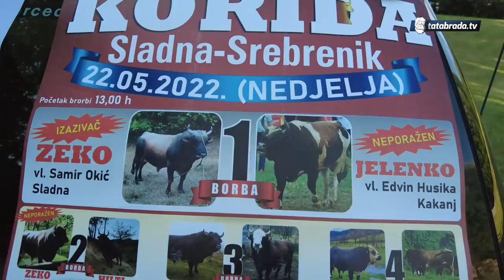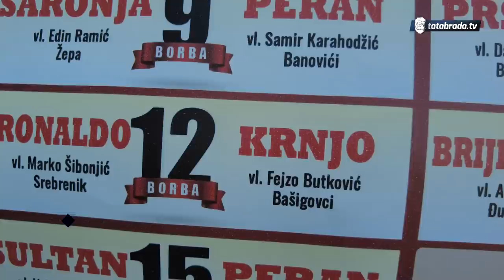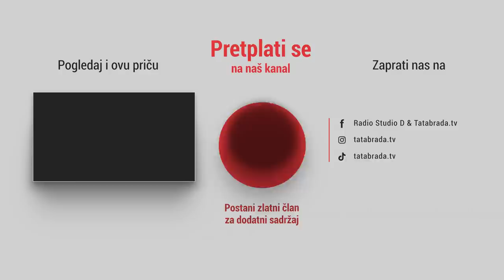Samo da ZEKO i RONALDO odbrane čast!